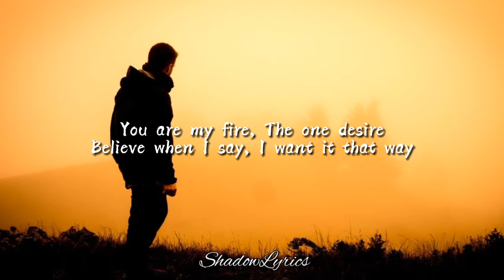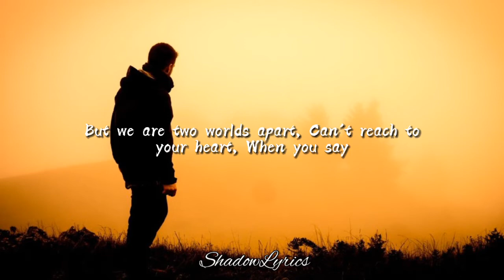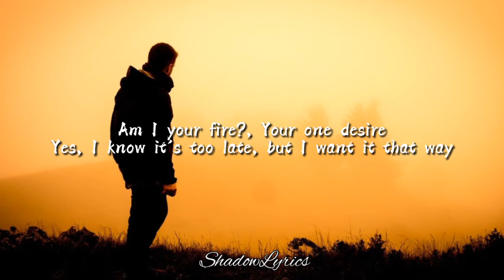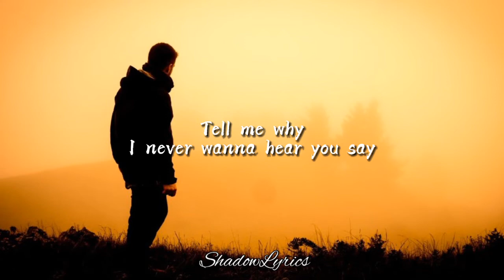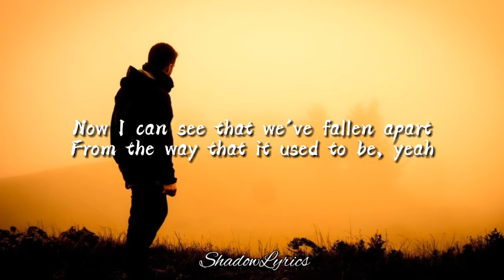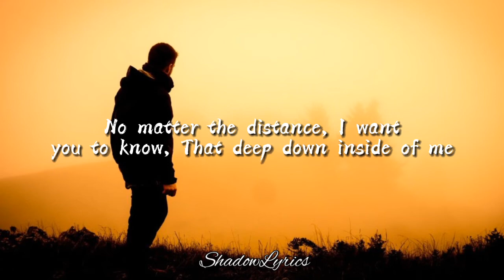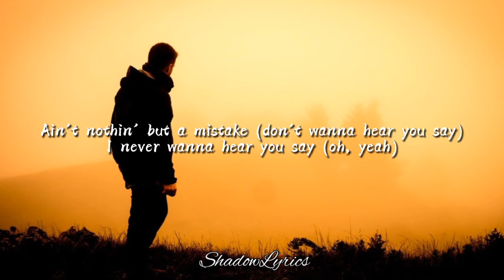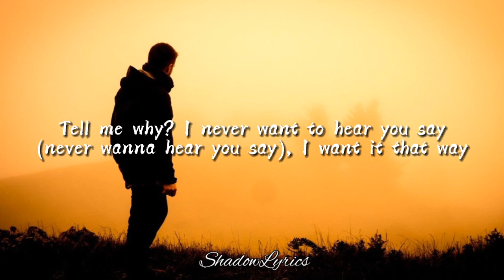I Want It That Way - Backstreet Boys (Lyrics)